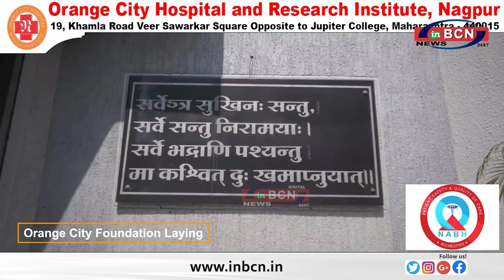ब्राइट फ्युचर लिटील चैंप्स स्कुल में पहीले दिन चाॅकलेट के साथ बच्चो का स्वागत......INBCN NEWS